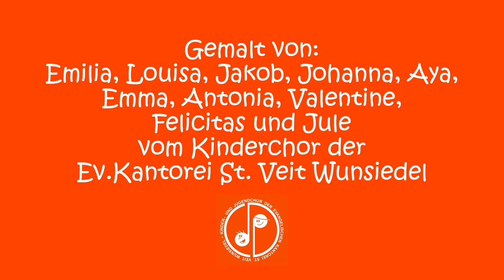GEBURTSTAGSLIED Peter Schindler